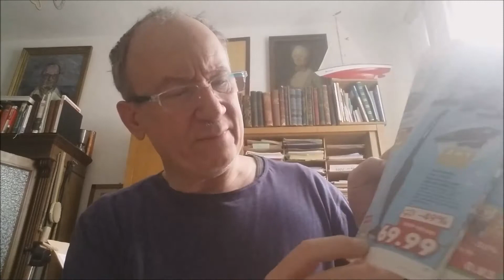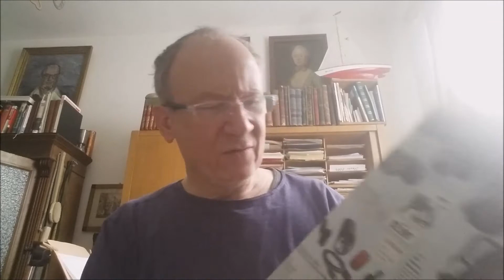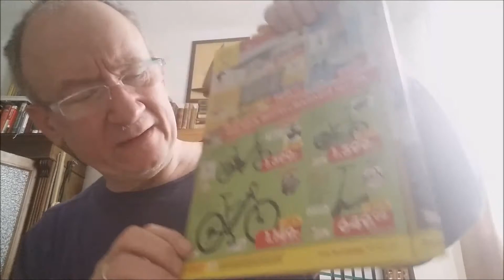Akku Erfahrung #37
Akku Erfahrung
Akku-Werkzeuge, Akku-Fahrzeuge